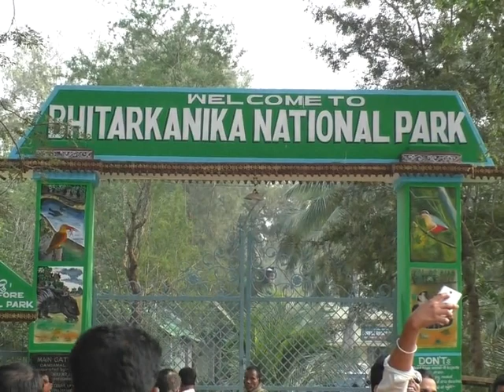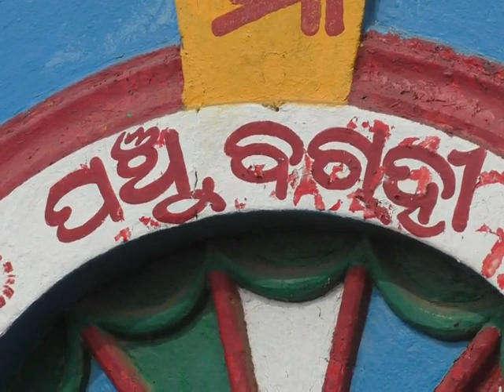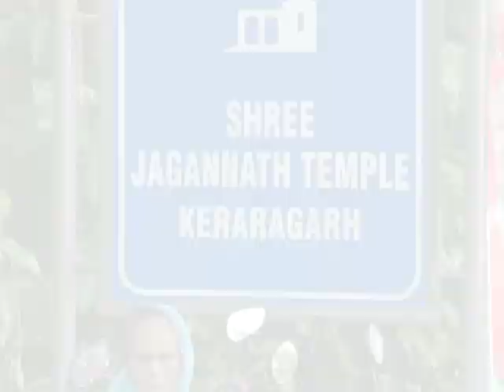sea beach festival Rajnagar song kendrapara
KP TV " is one of the Odisha's Trending 24x7 information channel covering the latest news, current affairs, entertainment and spiritual matters. educational information,dailylife,everyday tips,Knowledgeable videos and many More.
* KRUTIBSH PRADHAN
* At-Sansarfal
* Po-Sansarfal
* PS-Pattamundai
* Dist-Kendrapara
* Odisha- 754217